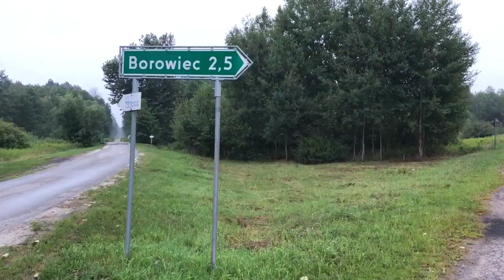Tanew, Roztocze. Pstrąg potokowy na spinning. Tanew river, Poland. Brown Trouts, spinning.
W 2018 roku pierwszy raz w życiu łowiłem na rzece Tanwi. Jestem zachwycony tą rzeką. Mimo że nie złowiłem żadnego okazu, wędkowanie na Tanwi jest czystą przyjemnością. Dzika przyroda, las, krystalicznie czysta woda i pstrągi potokowe!

In 2018, for the first time in my life, I fished on the Tanwia River. I am delighted with this river. Although I have not caught any specimen, fishing on Tanwi is pure pleasure. Wild nature, forest, crystal clear water and brown trout!